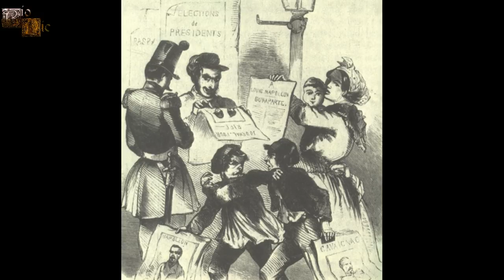Napoleón III, el último emperador de Francia, el príncipe que soñaba con ser emperador.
Napoleón III fue el último emperador de los franceses, con él acabaría la monarquía francesa, declarándose la tercera república. Éste gobernante siempre soñó con sentarse en el trono imperial además de que admiraba muchísimo a su tío el emperador Napoleón Bonaparte, intentando igualarle en todo, pero el problema que tenía, es que no era tan buen estratega.
El canal ya ha realizado la biografía de algunos de los personajes que son mencionados en éste vídeo:

*RETRATOS Y PINTURAS*

-Llegada de los franceses a México: Jean-Adolphe Beaucé.

-Retrato Napoleón III: Adolphe Yvon, Franz Xaver Winterhalter.

-Napoleón III y Otto Von Bismarck: Wilhelm Camphausen.